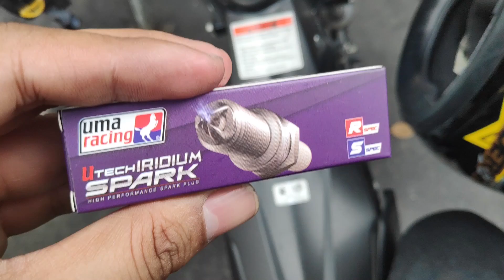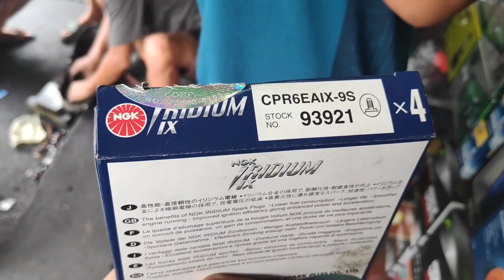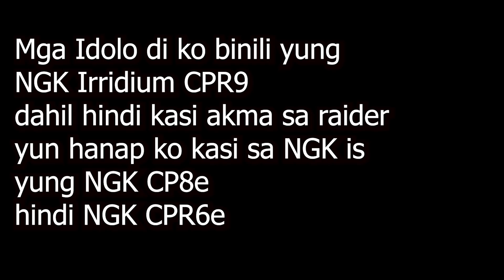UMA RACING SPARKPLUG REVIEW | RAIDER 150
THANK YOU DONATOR Cherrio!!!

PEACE! btw wag kayo mag alala pwede yan sa stock na motor

Motorcycle Specs

  Daeng Big Elbow
  Boushi Single Shifter
  MTR Bar End
  RCB Handle Grip

Motorcycle Model
-Suzuki Raider 150 Black Matte

Motorcycle Age
10months

Camera
-GoProHero5
-GoPro 3.5 mm Mic Adapter
-GoProMax 360